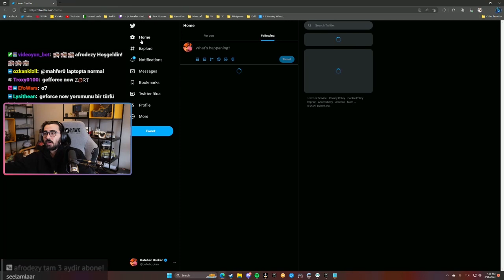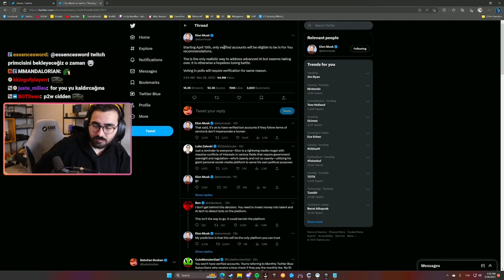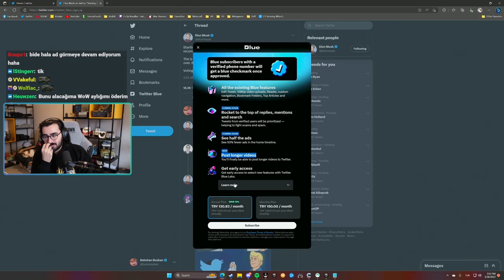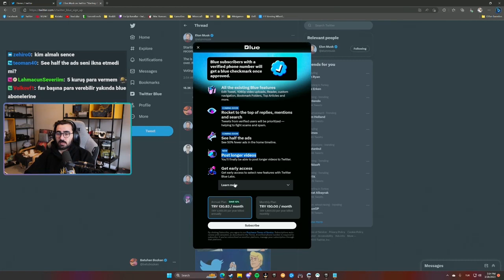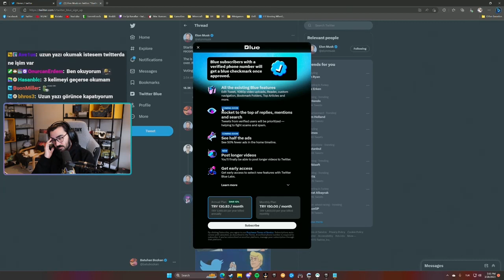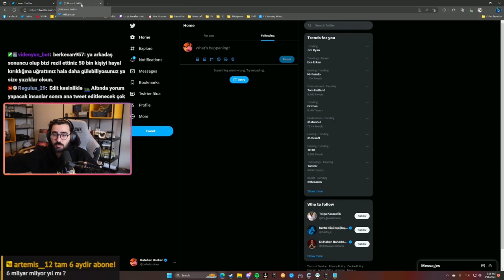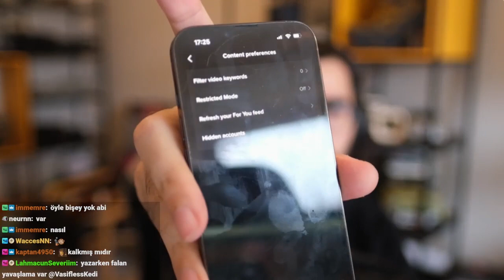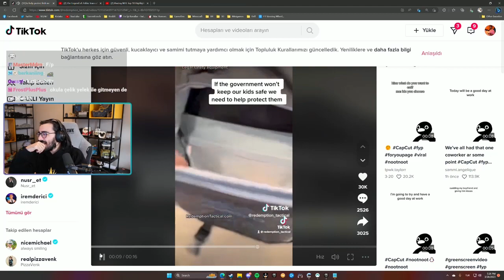Twitter BLUE almak mantıklı mı? Sosyal medya ALGORİTMALARI nasıl çalışıyor? - Videoyun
İYİ SEYİRLER